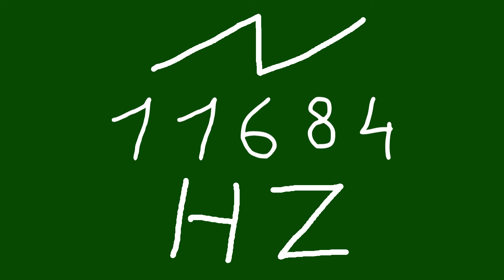11684 hz saw